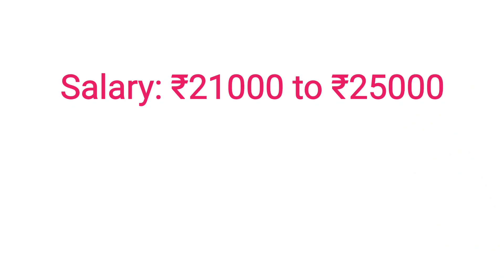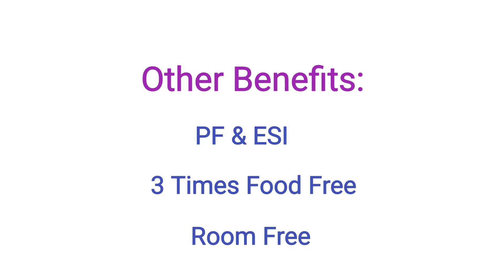📦Packing Work 💵 Salary ₹25000 | படிக்க தெரிந்தால் போதும் 🚀 உடனடி வேலை - New Job Vacancy in Chennai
10th job vacancy 2023
12th job vacancy 2023
CNC Operator job in Chennai
CNC programming job
B.E job vacancy tamil
Mechanical Engineer job vacancy
home job vacancy tamil
Engineer job vacancy 2023